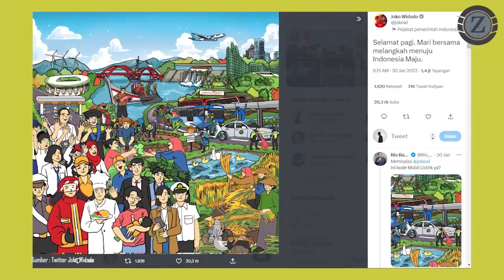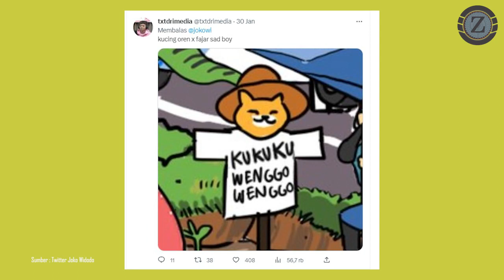Satpam Main Pembatas Jalan Seperti Poster Jokowi yang Bikin Penasaran